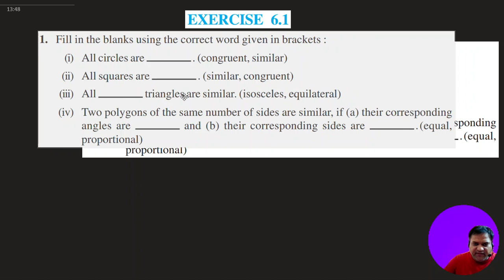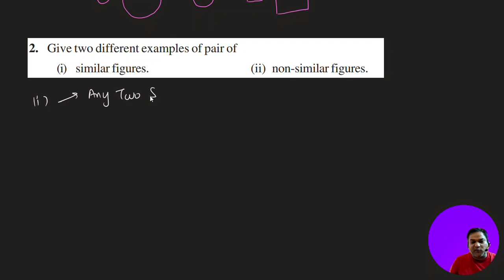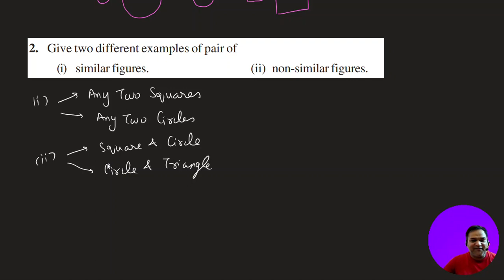CLASS 10 CBSE BOARD CHAPTER 6 TRIANGLES EXERCISE 6.1 DISCUSSION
TO GET THE FULL 10TH COURSE DOWNLOAD APP

CLASS 10TH
TRIANGLE
DISCUSSION OF EXERCISE 6.1